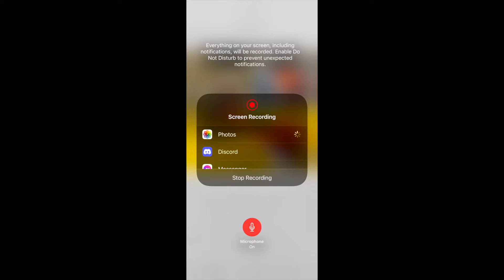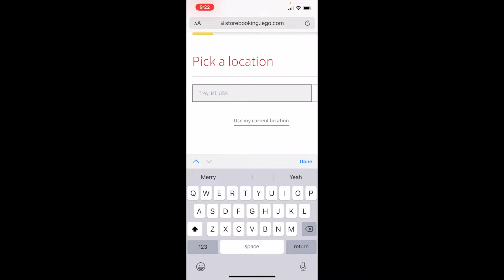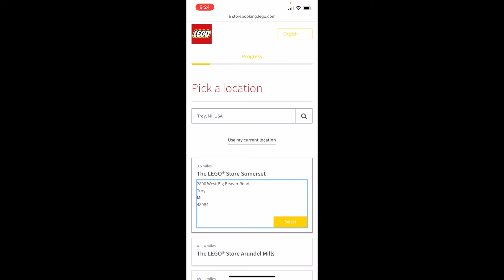Minifigure Factory coming to Troy MI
Money will be used on lego parts and sets I buy